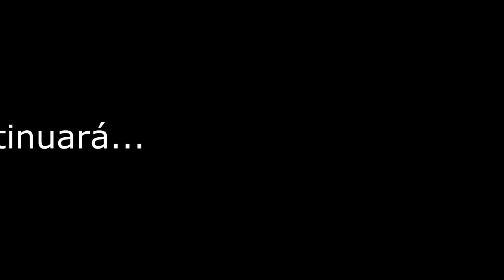Santuario del Niño Dios de Las Palmas (Quebrada Alvarado, Olmué)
En este vídeo hago la ruta al Santuario del Niño Dios de las Palmas en Olmué (Chile), que data aproximadamente del año 1780.